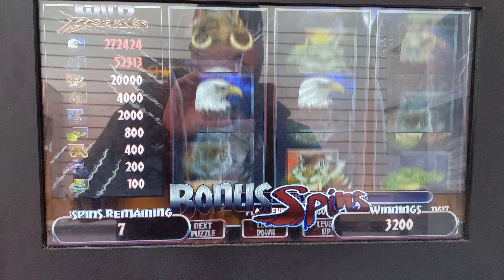Pa skills Max bet animal bonus spins 🦇🐘